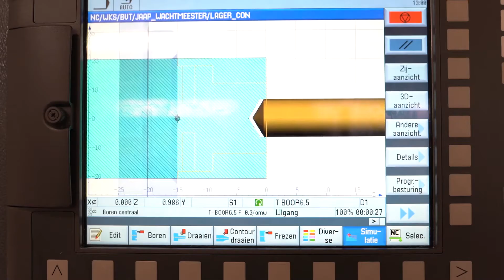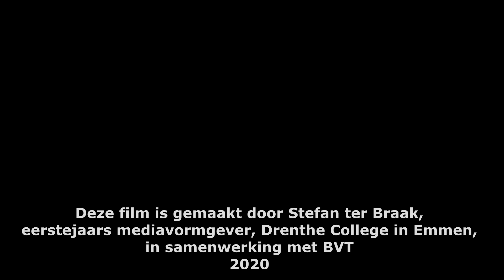Video verspaningsopleidingen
Gemaakt door een eerstejaars student Mediavormgeving Stefan ter Braak.